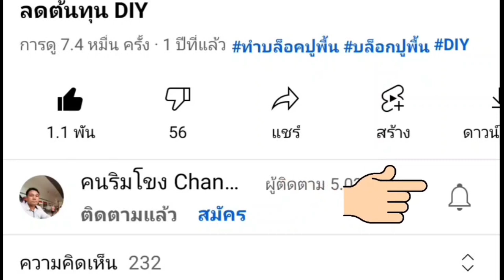พระเครื่องพร้อมสร้อยพี่บิณฑ์หาย จากพื้นที่ช่วยน้ำท่วมภาคใต้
บิณฑ์ บรรลือฤทธิ์ สร้อยคอทองคำหนัก 5 บาท พร้อมพระเลี่ยมทอง หายหลังทำภารกิจช่วยน้ำท่วมยะลา วอนใครพบเจอนำพระมาคืน เพราะมีค่าทางจิตใจ ส่วนสร้อยยินดีให้